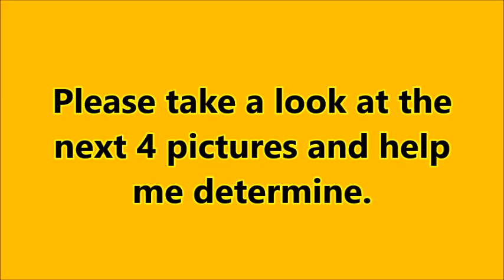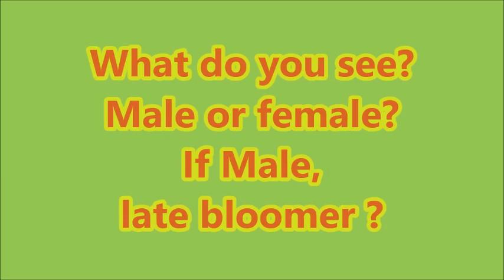What gender is my baby budgie?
The cere  usually determines the gender of budgies.  However,  the cere doesn't change to blue for male budgies in certain mutatiions like the "inos" (albino, lutino) and if they have they have the  recessive gene. These bird's cere stay dark pink/purplish their entire life.

My baby budgie, Rainbow is already 7 months old and looking at the cere, it looks lavender/purplish to me.  However, why isn't the cere turning blue at all at this age?  If male, late bloomer or has the recessive gene?  If female, an abundance of testosterone than normal and actually female?